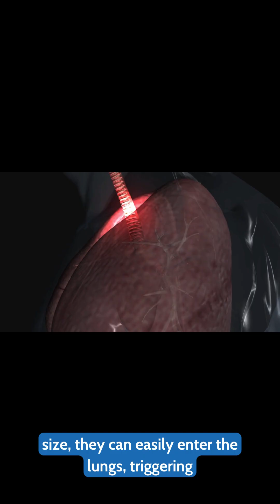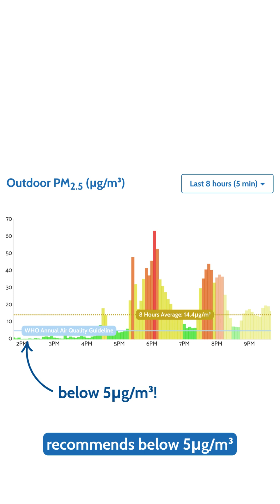PM2 5 Explainer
🚨 PM2.5—small but deadly! 🚨

You hear about PM2.5 all the time, but do you actually know what it is? These tiny air particles—30x smaller than a strand of hair—can seriously harm your health. 😷

Wildfire smoke? Even worse. It’s 10x more toxic than regular pollution! 🌫️🔥

Can you guess which image shows a PM2.5 particle? 👀 Drop your answer in the comments, and we’ll reveal it in the next video! ⬇️💬